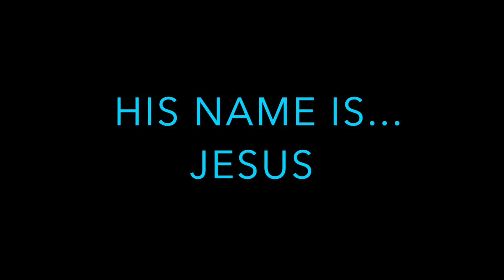He Is... Testimony - Jon Suhr // Pursuit Ministry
John Suhr shares a powerful testimony about who Jesus is to him as he transitions from agnostic to Christian.

Pursue God
Love People